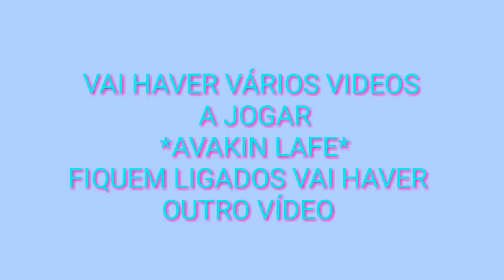Trailer do meu canal